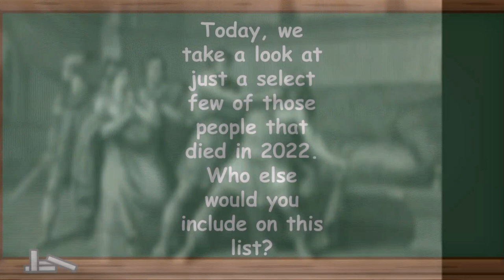History Short: Some of the People We Lost in 2022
On December 31, 192, Roman Emperor Commodus was assassinated, one of many Roman emperors that met an untimely end.

The text narrated in this video is from the original article

by Governor Tom Wolf from Harrisburg, PA available by Rob DiCaterino from Clifton, NJ, USA available and by Super Festivals from Ft. Lauderdale, USA available are licensed under the Creative Commons Attribution 2.0 Generic license